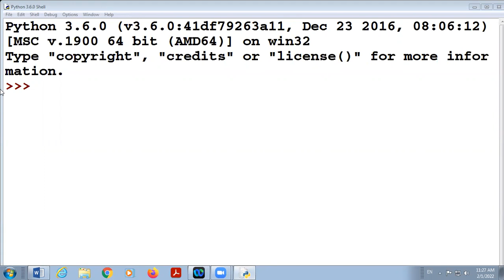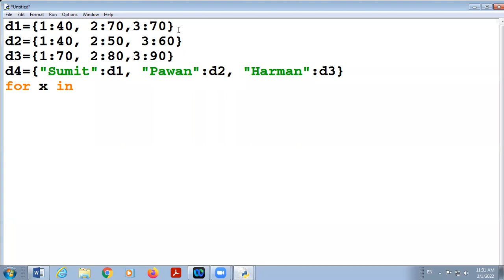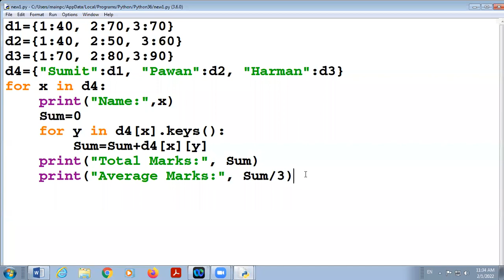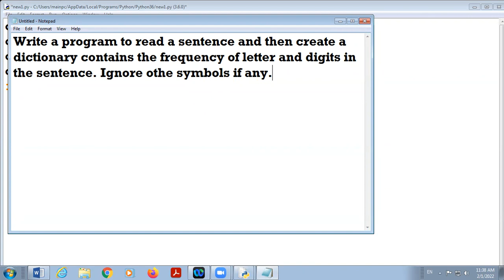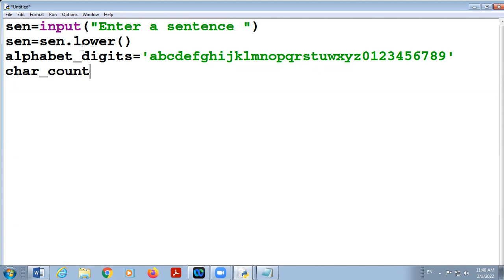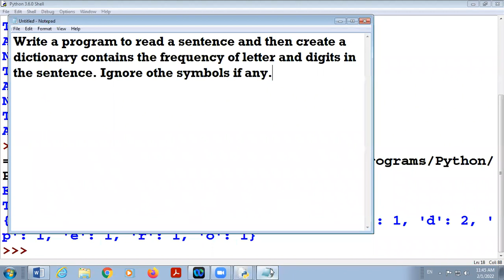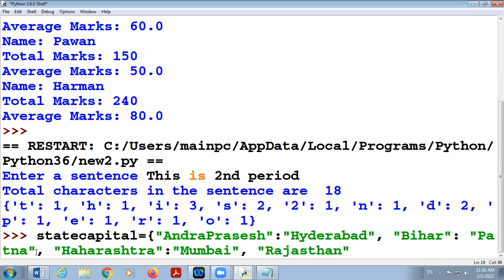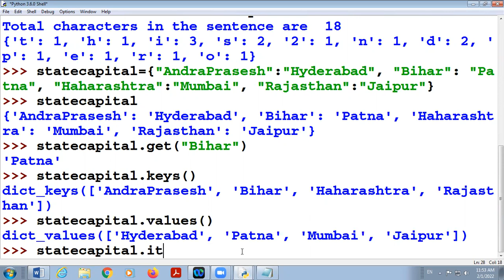01 02 2022 Class XI C Computer Science